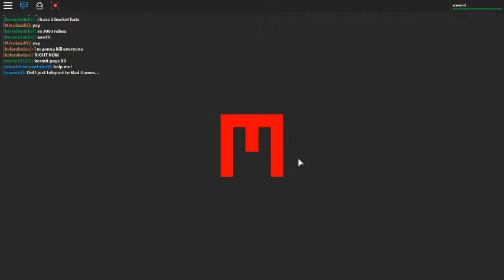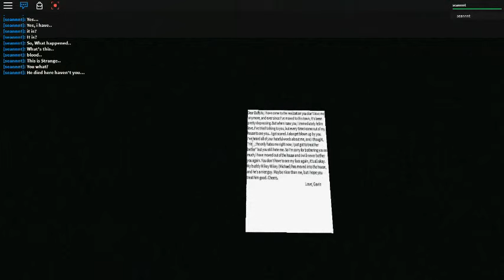Teleportation Crisis Marathon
Hello Fellow BoxCars, it's been 4 months since we started this series, and looking back at it now, it's been memorable. I've wanted to honor this series's honor by making a hour long marathon of all the current episodes!